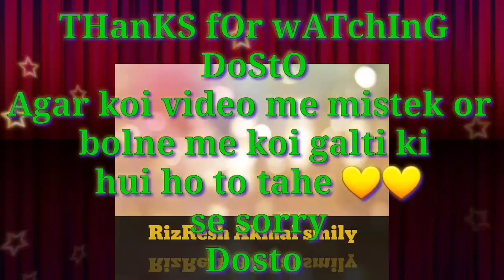full face cover gag balloon video 😂😂😂 हसीं रोक नहीं पाओगें 😎😎😂😂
Hello dosto